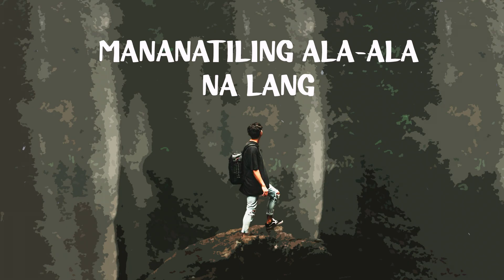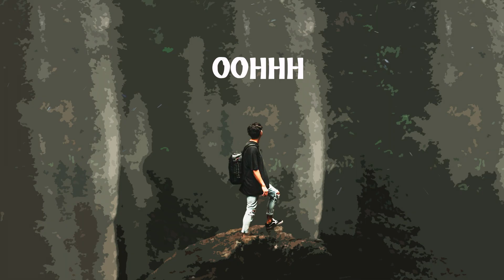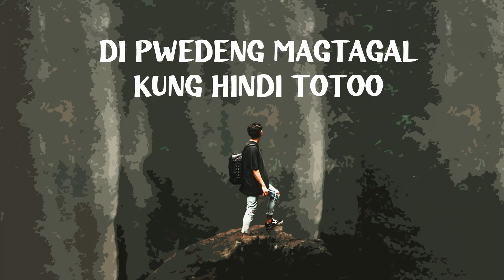Di Magtatagal Kung Di Totoo - Wevier (Lyrics Video)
Recorded @weviergolvin.official9309 Recording Studio
Beat Produced By @ClinxyBeats
Final Mixed By SevenJC

Godbless